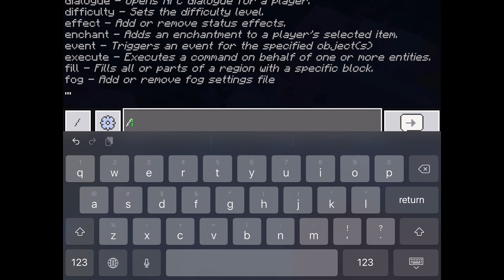Will the Axolotls survive?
These cute axolotls are gonna blow up!